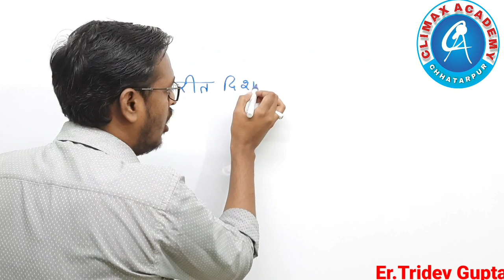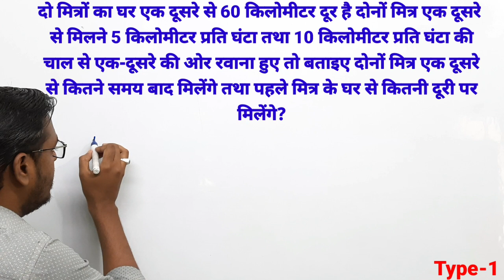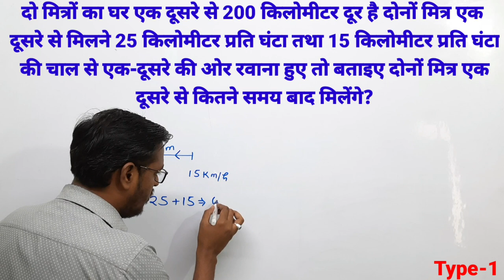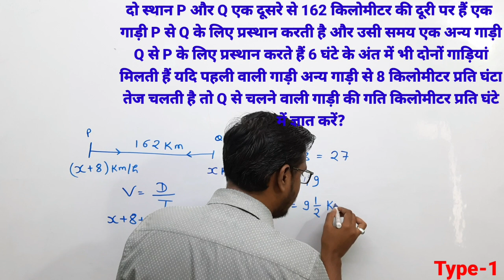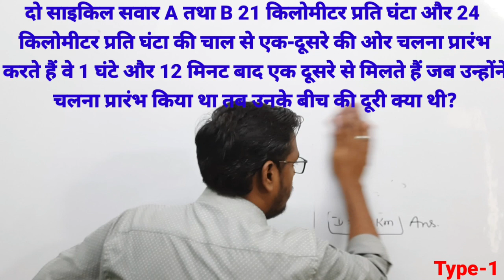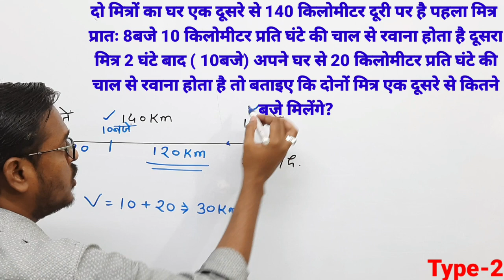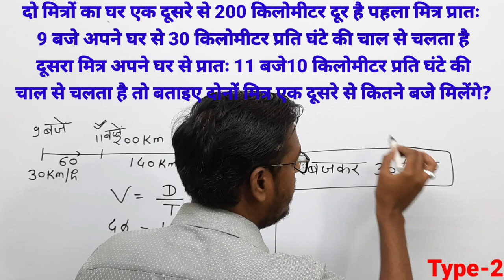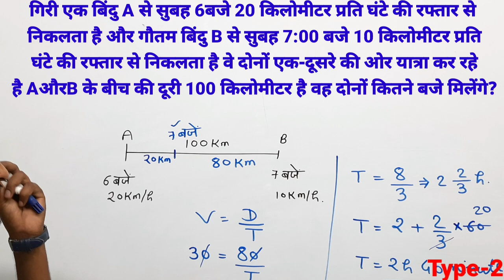Speed Distance Time||class5||Er. TridevGupta||climaxacademy chhatarpur||MPSI||UPSI||OtherOne DayExam